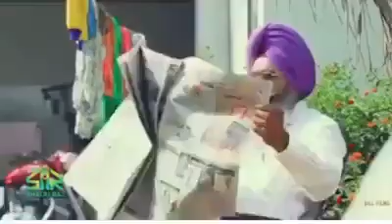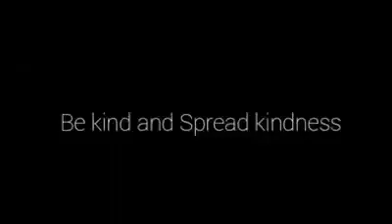Animals and humans during lockdown